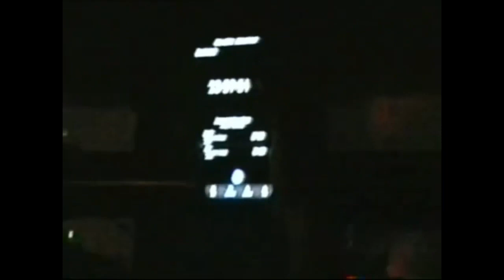SLIM HUSTLA Codeine Cups (Music Video)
Taurus: May 14 - Jun 19 (37 days)

Gemini: Jun 20 - Jul 20 (31 days)

Cancer: Jul 21- Aug 9 (20 days)

Leo: Aug 10 - Sep 15 (37 days)

Virgo: Sep 16 - Oct 30 (45 days)

Libra: Oct 31 - Nov 22 (23 days)

Scorpio: Nov 23 - Nov 29 (7 days)

Ophiuchus: Nov 30 - Dec 17 (18 days)

Sagittarius: Dec 18 - Jan 19 (32 days)

Capricorn: Jan 20 - Feb 15 (28 days)

Aquarius: Feb 16 - March 11 (24 days)